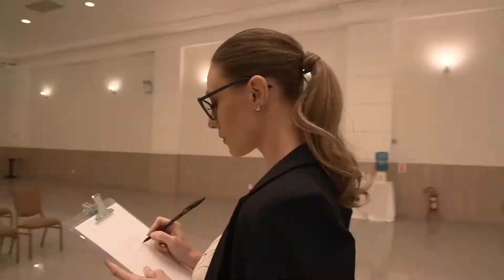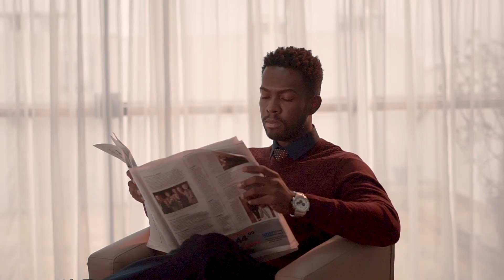HOTEL LANG PALACE - INSTITUCIONAL (Making Of)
Bastidores da gravação do Vídeo Institucional produzido em comemoração aos 20 anos do Hotel Lang Palace - Chapecó SC.